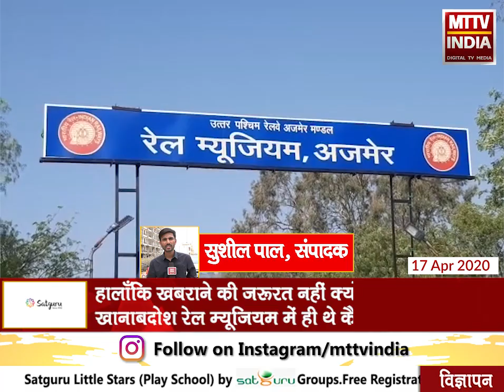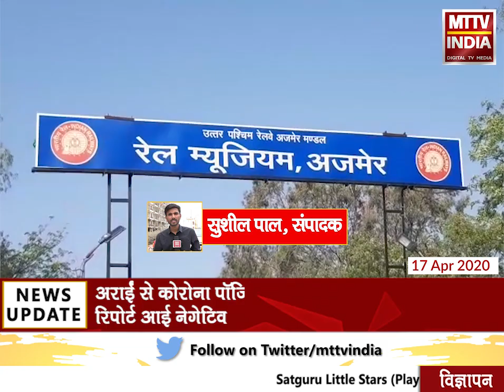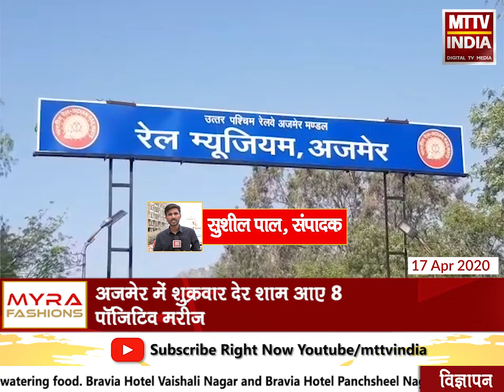Ajmer में शुक्रवार देर शाम आए 8 नए कोरोना पॉज़िटिव मरीज | MTTV INDIA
अजमेर में शुक्रवार देर शाम आए 8 नए कोरोना पॉज़िटिव मरीज,आठों खानाबदोश मरीज रेल म्यूज़ियम के होम शेल्टर में रहते थे ,हालाँकि घबराने की जरूरत नहीं क्योंकि तमाम खानाबदोश रेल म्यूज़ियम में ही थे कैद ,अराईं से कोरोना पॉज़िटिव बुजुर्ग के परिवार सदस्यों की रिपोर्ट आई नेगेटिव